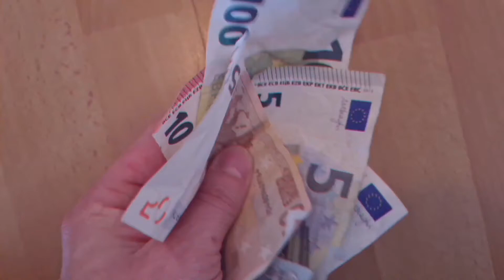"Wie du es schaffst, das zu retten, was dir wichtig ist!"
wann hast du zuletzt etwas verloren, was dir unheimlich wichtig war? Wo du deswegen wütend, traurig und ängstlich warst und wo in dir ein großer Sturm an Emotionen ausbrach.

In diesen Momenten wünschen wir uns das, was wir verloren haben und uns wichtig ist, wieder so schnell wie möglich zurück. Die Frage ist, wie schaffst du das?

Heute möchte ich dir Anhand eines Erlebnisses aufzeigen, was du tun kannst, damit du das was dir wichtig ist wiederbekommen kannst. Du wirst staunen, wie einfach und doch zu gleich schwer es ist, das in die Realität umzusetzen. Denn du musst loslassen und kämpfen können und manchmal sogar beides für die gleiche Sache.

Deshalb ist es aus meiner Sicht sehr wichtig, dass du weißt, was, wann und wie du anwenden musst. Falls du eine Geschichte oder ein Problem hast, wo ich dich unterstützen kann, dann schreibe mich gerne an.

Ich wünsche dir beim Schauen viel Spaß und lass gerne ein Like da, wenn dir das Video gefallen hat.

Liebe Grüße aus Hamburg
ChrisZ